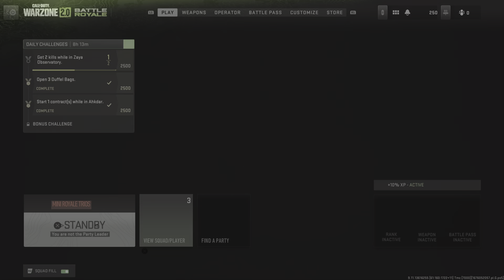Great one game, and top 1 mini